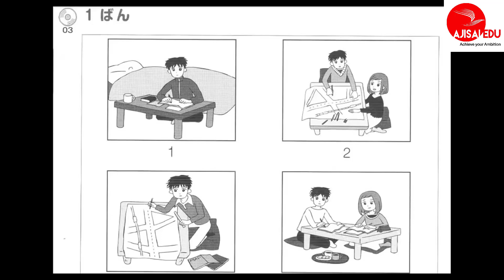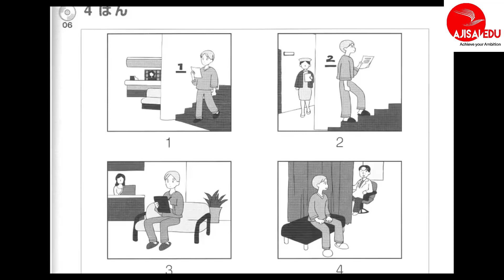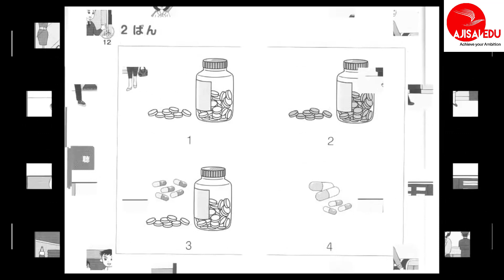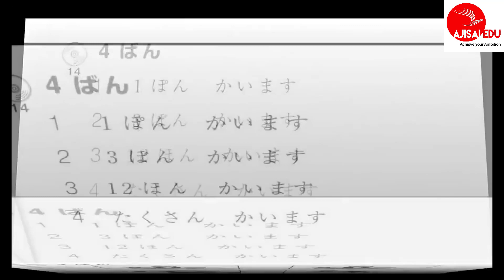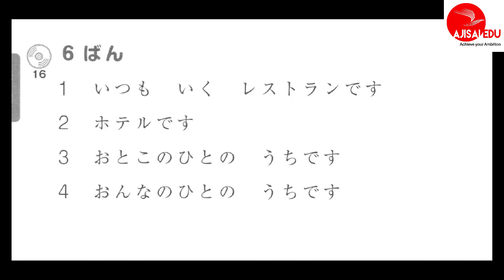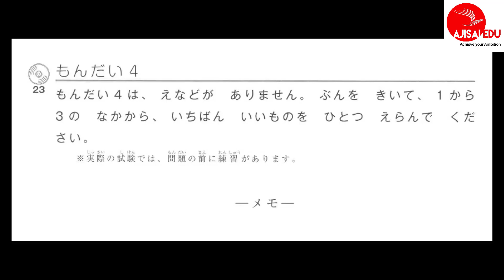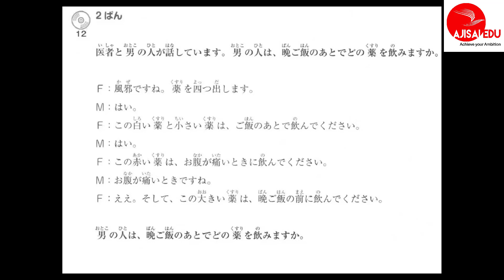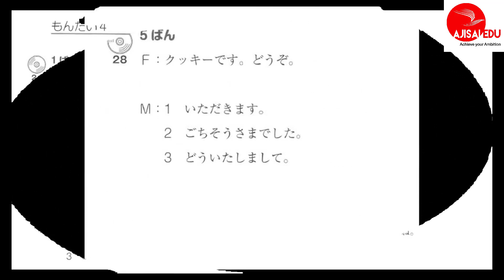Listening jlpt n5/ bài kiểm tra n5 tanki master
Listening jlpt n5 test/ bài kiểm tra n5 tanki master